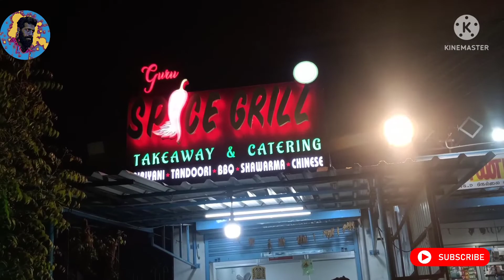kovilpatti Spice grill Hot Chicken fried rice in street food|Food review